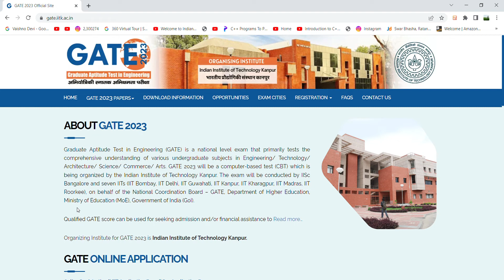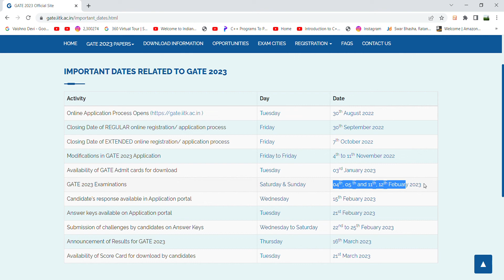(Official) GATE 2023 DATE ANNOUNCED